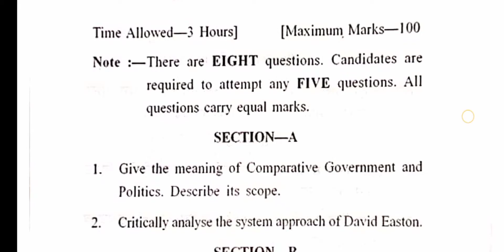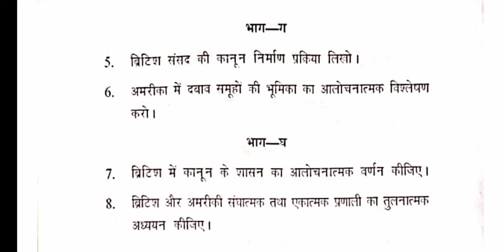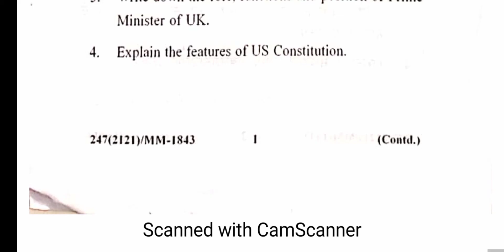Gndu BA / Bsc 5th Semester Political Science Question Paper || Ba 5th sem Political Paper 2020